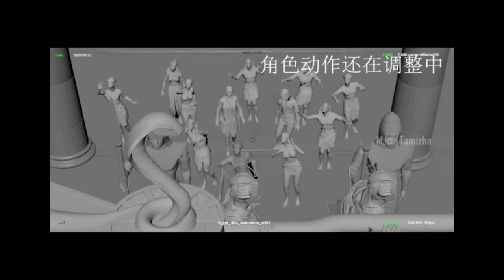OMG 😱 ! UPDATE 2.1 IS HERE NEW GOLDEN PHARAOH X SUIT AND EMOTES (BGMI)RELEASE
OMG 😱 ! UPDATE 2.1 IS HERE - NEW GOLDEN PHARAOH X SUIT AND EMOTES (BGMI) RELEASE DATE

All Content Provided By This Channel Is Meant For Educational And Entertainment Purposes Only !!!

Channel BGMI Gaming.
Content BGMI Gaming.

Old phone 📱 MI a2.
New Phone📱 Poco F4 5g...
Headphone📱KDM Solid

. Full Watch Videos

bgmi
how to download new update bgmi
new x suit leaks
new update pubg mobile
pubg mobile
 pubg mobile
new x suit bgmi
new x suit in pubg
golden pharaoh x suit pubg